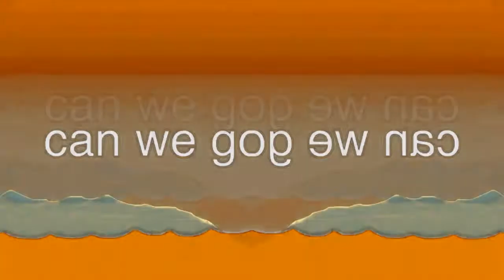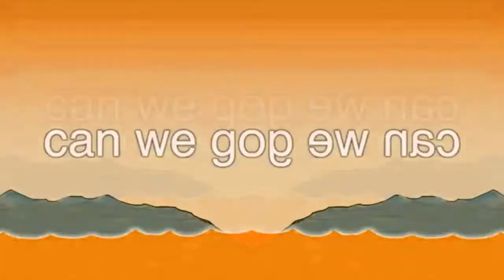Archive - The Sun Is A Deadly Laser Effects Low Voice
-- Archive details --
Original upload date: July 24, 2020
View count: 1,324 views
Like-Dislike ratio: 4-1

-- Original description --
Made in Vegas! (I'm probably extending out to other content (besides KlaskyKlaskyKlaskyKlasky Pixar Logo Effects)